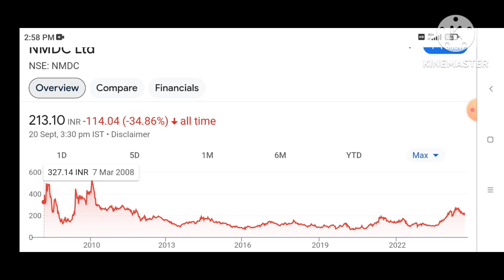nmdc steel share latest news | nmdc steel share Next Target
nmdc steel share latest news | nmdc steel share | nmdc steel share

nmdc steel share latest news | nmdc steel share | nmdc steel share analysis?

nmdc steel share latest news | nmdc steel share | nmdc steel share analysis Next Target

nmdc steel share latest news | nmdc steel share | nmdc steel share analysis | nmdc steel